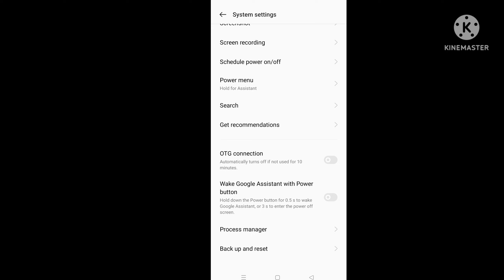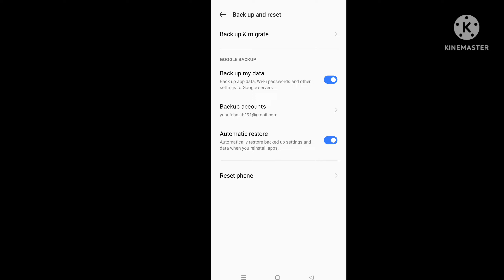realme 8 hotspot not working | realme 8 hotspot not working problem solution